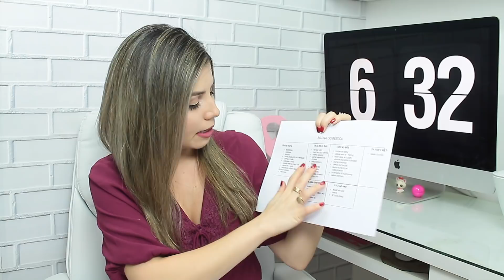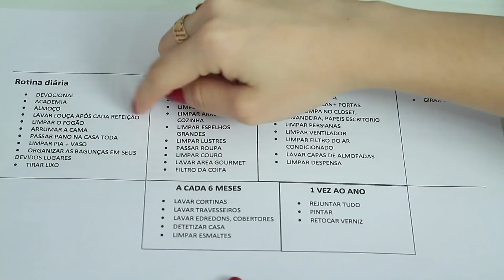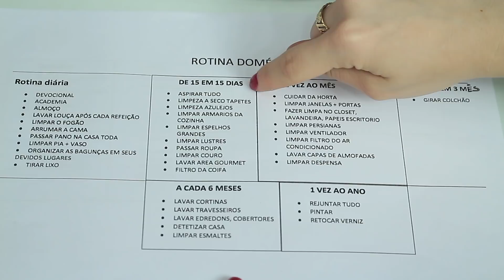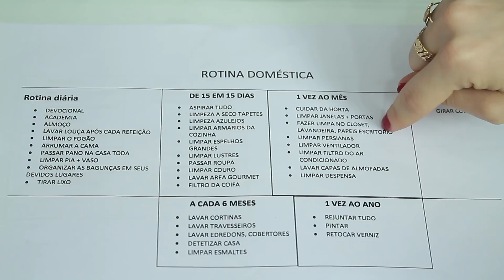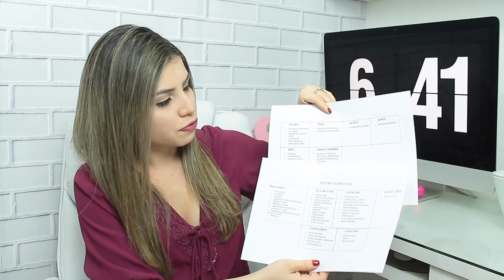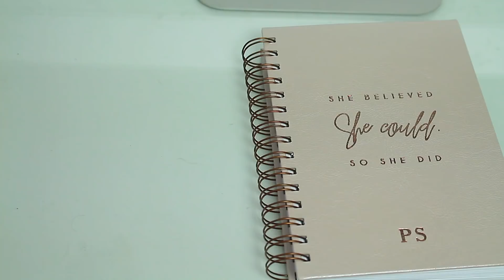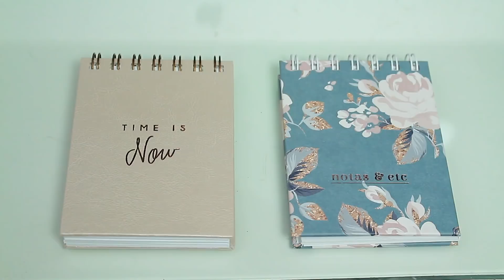COMO ME ORGANIZO COM A ROTINA DOMESTICA + SURPRESA | PALOMA SOARES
Esse é um vídeo mostrando COMO ME ORGANIZO COM A ROTINA  DOMESTICA + SURPRESA pra vocês. Mostrei meu cronograma de faxina e organização da casa diária, mensal e anual!  Vale a pena conferir..

-snapchat palomasoaresg